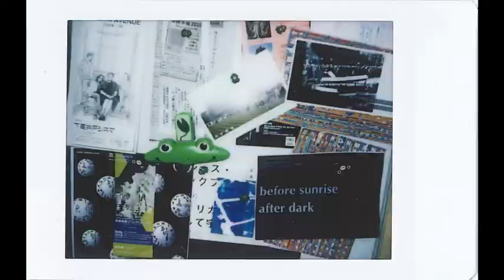雑誌「写真」ティザー映像第二弾｜2022年1月20日創刊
ふげん社より2022年1月20日に創刊される雑誌「写真」（Sha Shin Magazine）のティザー映像第二弾を公開しました。

【特別価格で創刊号ご予約受付中】
※ご予約受付は2022年1月8日まで
※海外への発送は送料¥2,000が加算されます。